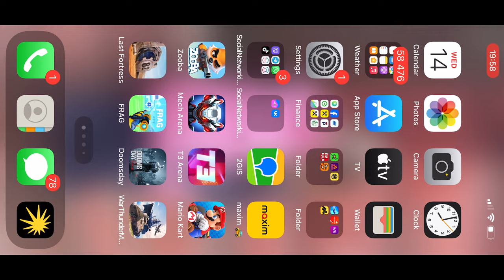FRAG Pro Shooter - CYBER Agent🔥Gameplay Walkthrough🔥(iOS,Android)